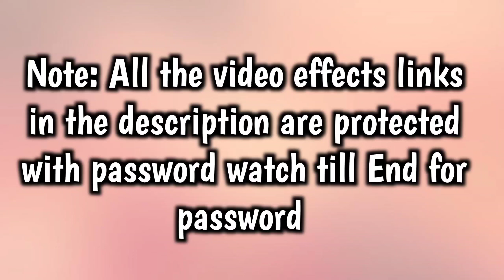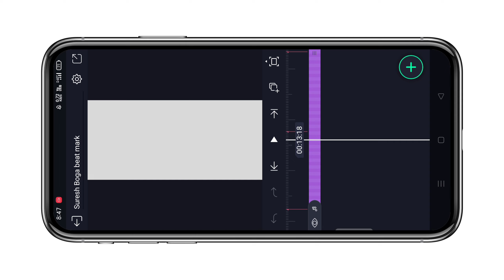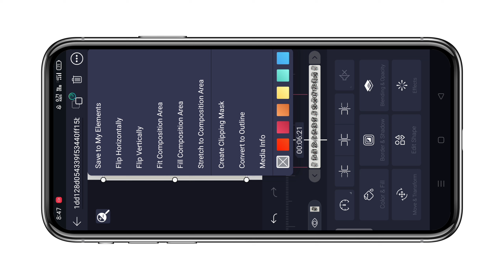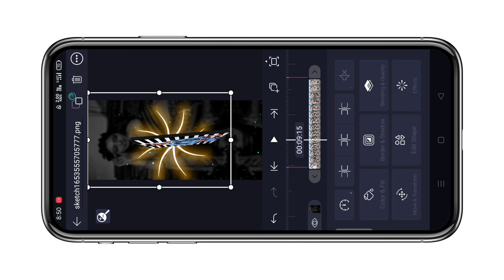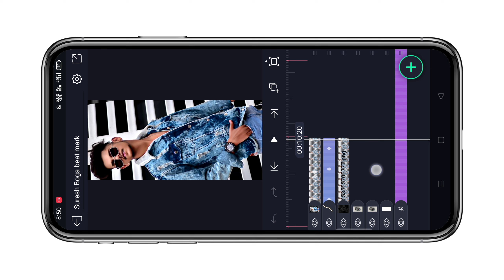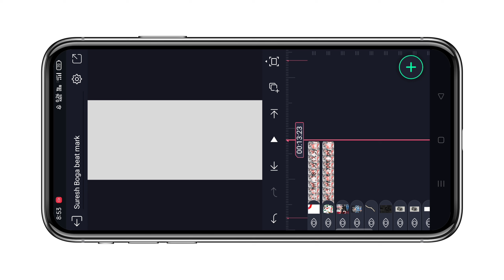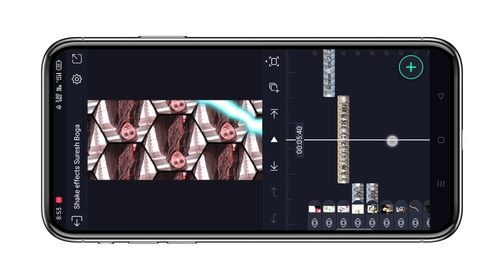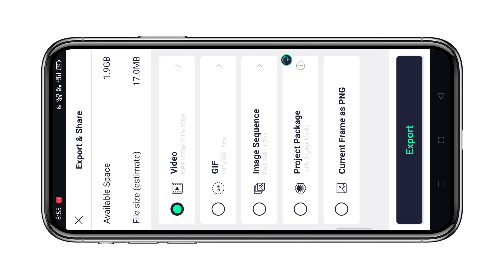Osthunte Pothunte 🔥 Insta Trending Hyderabad Model Video Editing in Alight Motion Telugu in mobile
Template Link, Shake Effect Link and Beat Mark Link :.   #8765